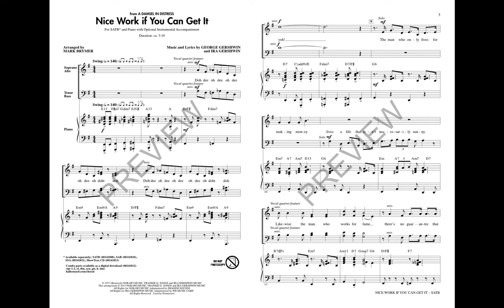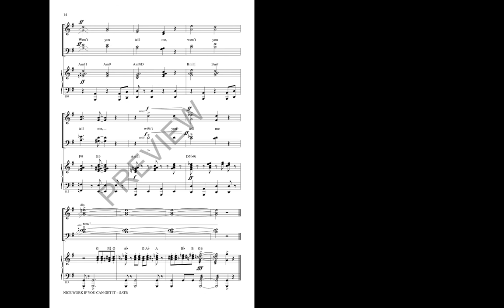Nice Work If You Can Get It (SATB Choir) - Arranged by Mark Brymer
Featured in a new musical of the same name starring Matthew Broderick and Kelli O'Hara, this charming song by George and Ira Gershwin is filled to the brim with whimsy and carefree charm!

Available Separately: SAB, SSA, Combo Parts, ShowTrax CD